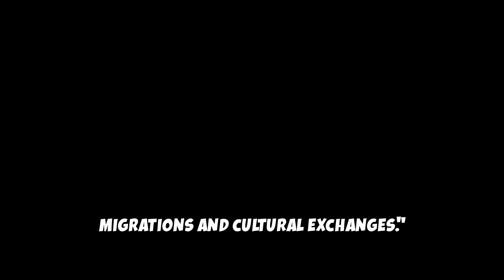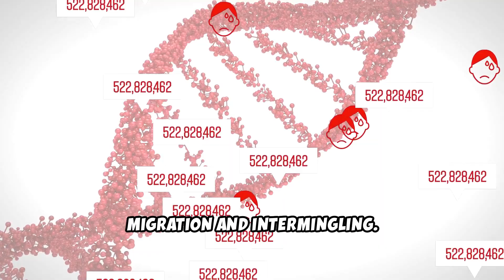🔥 Ancient Britons Had Dark Skin? DNA Study Shocks Historians! 🧬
AncientHistory Britons CheddarMan Archaeology DNAStudy HumanEvolution BlackBritons BritishHistory PrehistoricEurope Anthropology AncientDNA HistoryFacts ScienceDiscovery Genetics DocumentaryNew DNA research suggests that early Britons had dark skin thousands of years ago! 🧬 Scientists analyzing the remains of Cheddar Man, a 10,000-year-old skeleton, found that he likely had dark to black skin, curly hair, and blue eyes.

📖 What This Study Reveals:
✔️ Early Britons belonged to the Western Hunter-Gatherers (WHGs), who had dark skin due to their African ancestry.
✔️ Lighter skin tones only emerged after migrations from Anatolia and the Steppe around 5,000 years ago.
✔️ This discovery challenges traditional views of British ancestry and European evolution!

🔎 How did skin color evolve over time? Watch to uncover the fascinating truth about Britain’s first inhabitants!

✅ About Discovery Hub.

Welcome to Discovery Hub - Your Gateway to the Ancient World and Beyond!

Join us as we uncover the mysteries of the past, from the enigmatic ruins of ancient civilizations to the fascinating geological finds that shape our understanding of the Earth's history. Get into the stories of remarkable landscapes, from breathtaking vistas to hidden gems tucked away in remote corners of the globe.

But that's not all! On our channel, you'll also find insightful reviews, thought-provoking discussions, and engaging reactions on various topics, from historical documentaries to the latest discoveries in archaeology and geology. Whether you're a history enthusiast, a nature lover, or simply curious about the world, there's something for everyone.

1. The videos have no negative impact on the original works.
4. We use only the audio component and tiny pieces of video footage, only if it's necessary.